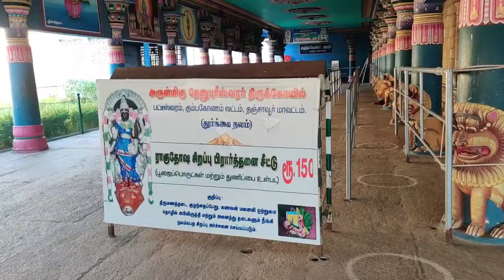Patteeswaram durgai amman, Kumbakonam | Important Shiva Temple In Tamilnadu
Trusted Call Taxi Number: 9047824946 (Suresh)

patteswaram temple,
patteeswaram durgai amman temple,
durga,
thenupuriswarar temple patteeswaram,
patteeswaram durga,
durgai amman,

famous temples in tamilnadu,
top 10 famous temples in tamilnadu
temples in tamilnadu,
tamilnadu temples,
tamil nadu temples,
temples in tamil nadu,
temples of tamilnadu,
temples,
famous temples in tamilnadu in tamil,
famous temples in tamilnadu in tamil language,
famous temples in tamilnadu in hindi,
most famous temples in tamilnadu,
famous temples,
lord shiva,
famous temples of tamilnadu,
shiva,tamilnadu temple tour,
top 10 temples,
top 10 temples in tamilnadu,
tamil nadu,
famous temples in india,
temples to visit in tamilnadu,
tamilnadu,
meenakshi temple,
famous murugan temples in tamilnadu,
mysterious temples in tamilnadu,
shiva temples in tamilnadu